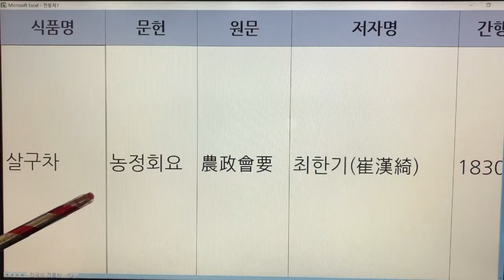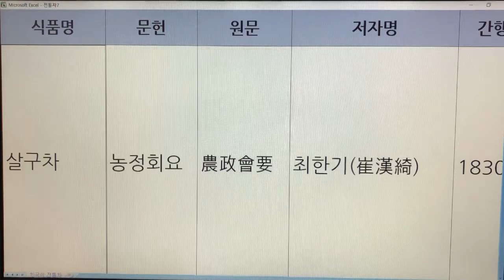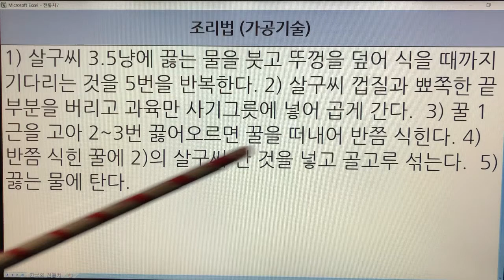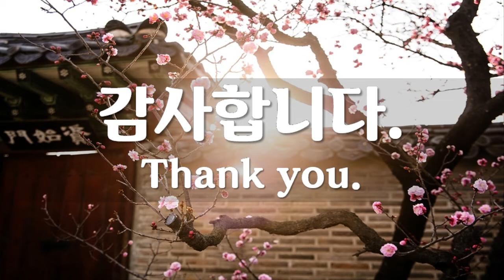한국 전통차(Korea Traditional Tea) - 25. 살구차 : 문헌 2개(임원십육지, 농정회요)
기록 - 2개
살구차 - 임원십육지
살구차 - 농정회요